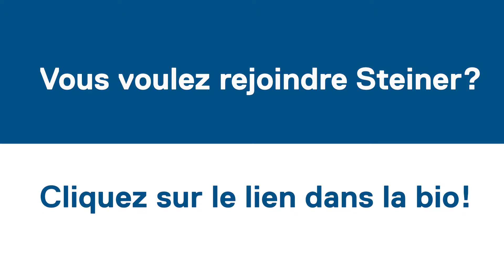At Steiner, YOU’LL NEVER WORK ALONE !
Après le très beau parcours de la Suisse à l’euro, nous avons souhaité faire cette vidéo pour montrer les échanges entre tous nos différents services. Parce qu’un projet ne se construit pas tout seul, l’esprit d’équipe est l’une des valeurs clés de la réussite.

Regardez notre vidéo ⚽️ pour découvrir les valeurs du groupe Steiner 🔥

Musique originale, auteur: Infraction, titre: drift line, plateforme: inaudio.org